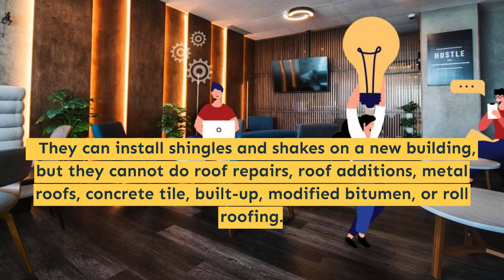General contractor in West Hills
If you are looking to hire a reputable general contractor for brand new construction or a general home improvement, you have come to the right place! SN Design Remodeling Inc is a leading general contractor in Los Angeles, California, capable of tackling even the most challenging home projects. When you hire SN Design Remodeling Inc as your general contractor, you can have peace of mind of working with a prime contractor who will not only meet but surpass all of your expectations.

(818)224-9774